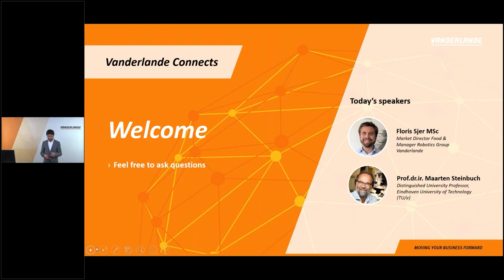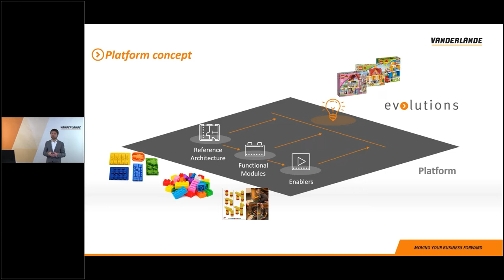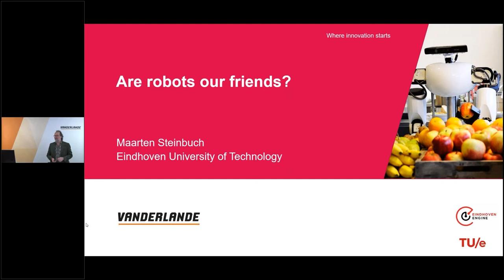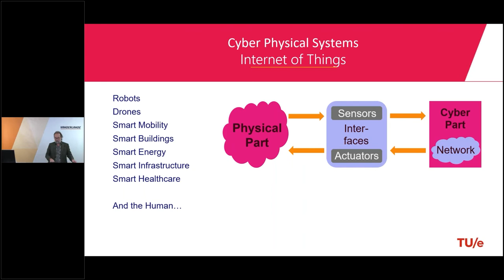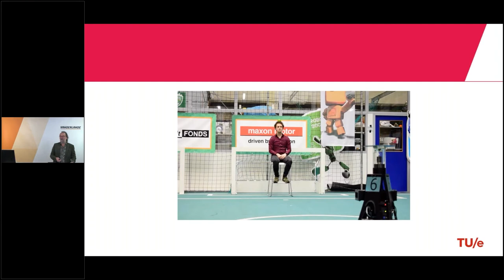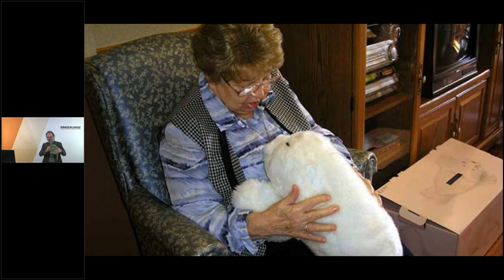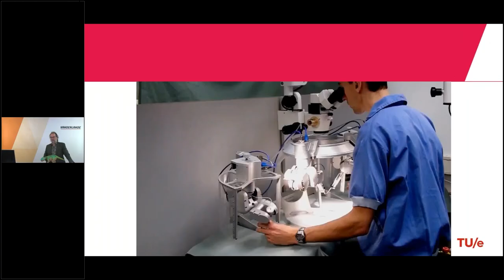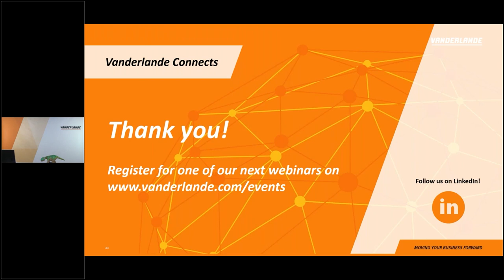Webinar: Are robots our friends? | Vanderlande Connects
Moore's law, i.e. the doubling of computing power every two years, is chasing us with its exponential rate of change. This enables fast developments in sensor technology, AI computing and in robotics and automotive.

The question is when will robots be better than humans? And what will happen if we would make mixed teams, like the cobots in industry? What we learn with playing robot soccer is also applicable to service robotics for care at home, and to autonomous guided vehicles for agriculture, logistics and industrial applications. We teach our robots to navigate, but when will robots start to teach us? Are humans in the end necessary?

Professor Maarten Steinbuch discusses how the lessons learned from ‘robot soccer’ can be applied to autonomous vehicles in logistics and industrial applications.